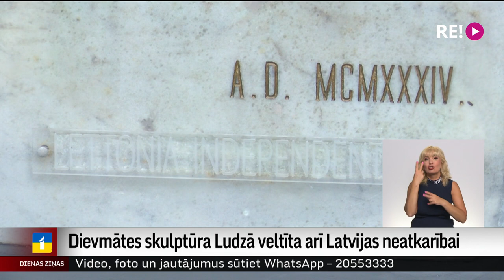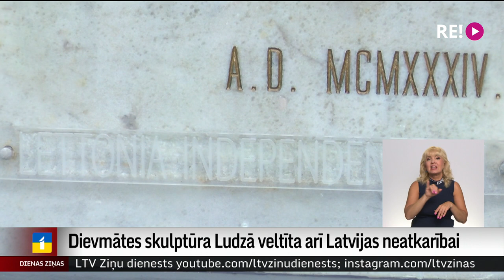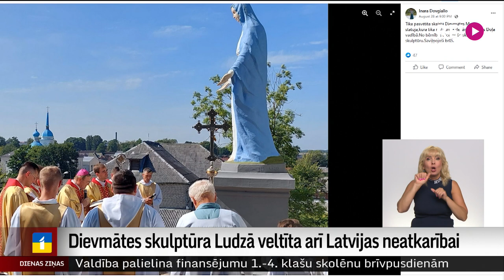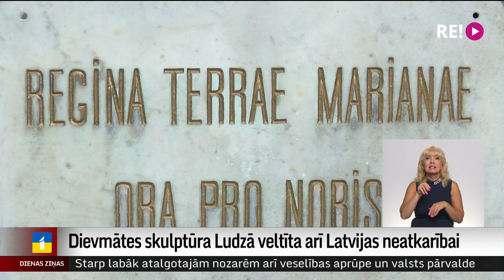Dievmātes skulptūra Ludzā veltīta arī Latvijas neatkarībai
Ludzā atkārtoti iesvētīta nule restaurētā Dievmātes skulptūra. Tā ir ļoti nozīmīga gan reliģiski, gan vēsturiski, jo veidota laikā, kad Latvijas valstij apritēja 15 gadu. Turklāt tas ir pirmais piemineklis Ludzā, kas veltīts tieši Latvijas neatkarībai. To pierāda arī restaurācijas gaitā atrastais padomju gados dzēstais uzraksts uz skulptūras pjedestāla. Kāds tas ir – plašāk nākamajā sižetā.